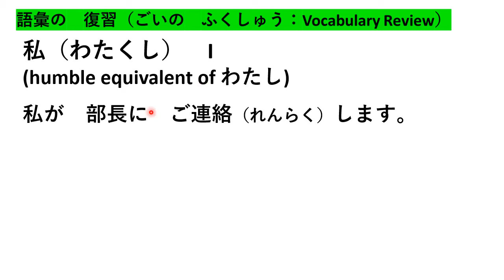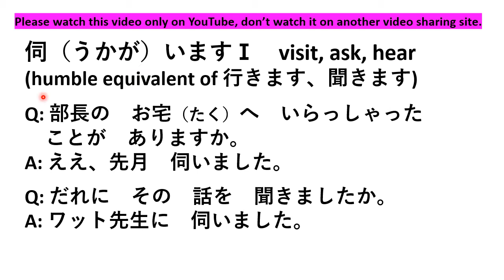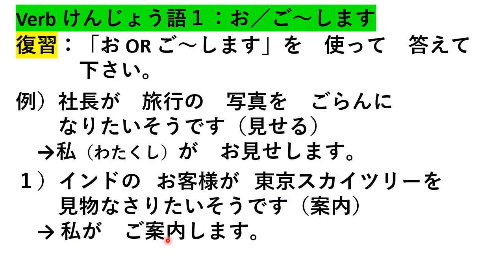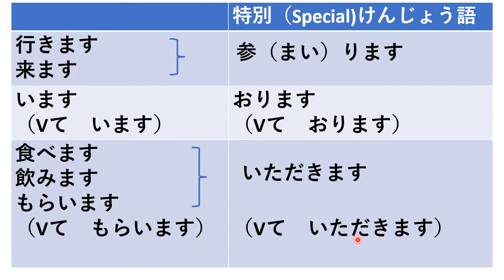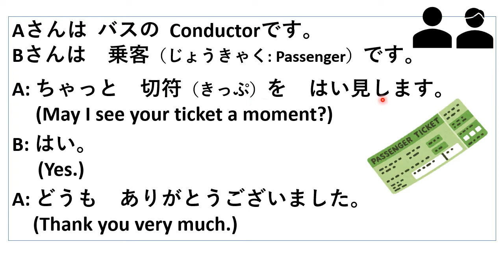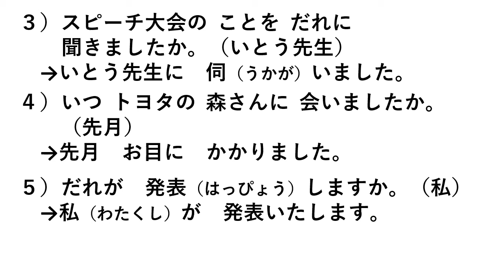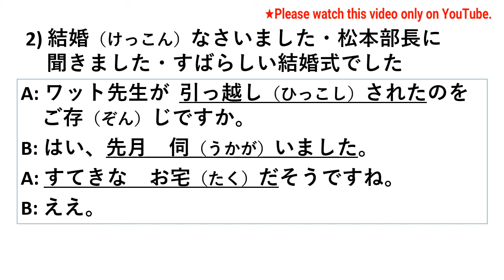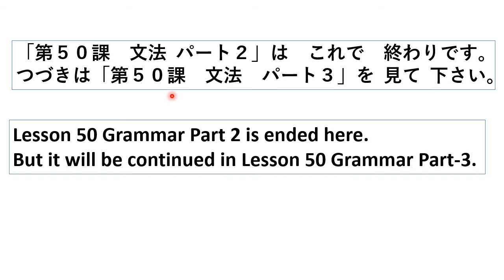Minna no Nihongo Lesson 50 Grammar -2 みんなの日本語 第50課 文法 -2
Minna no Nihongo Lesson 50 Grammar -2
みんなの日本語　第50課　文法 -2

★I found that somebody has been stealing almost all my videos from my YouTube Channel ‘Let’s study Japanese’ and reposting the same on another video sharing site. What is worse, he or a con man (fraudster) is guiding to the Website designed to transmit a computer virus through my videos.
★I do not give permission to repost my videos. So, please watch the videos of 'Let's study Japanese" only on YouTube.